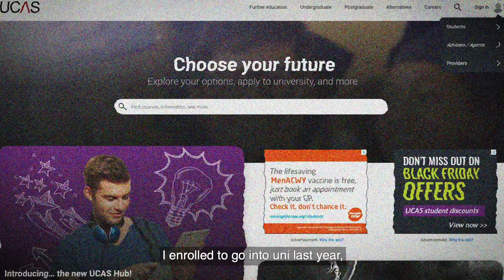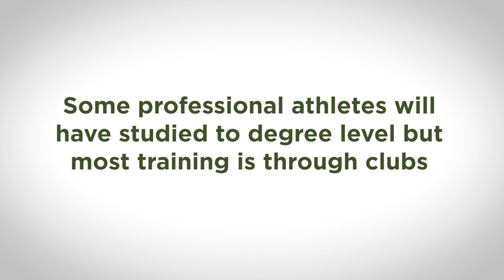Meet Will, a Professional Cricketer based at Sussex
Professional cricketers play in a team and contribute to their team's success.

Pathways: Some professional athletes will have studied to degree level but most training is through clubs.

Work Experience Ideas: Speak to your local club to see what contacts they have with local professional teams.

Example Local Businesses: Sussex Cricket, Brighton and Hove Albion

Top Tip: Get as much experience training as possible. Most successful athletes will have many years of committed practice (many times a week) throughout their childhood and teenage years before they gain a professional job.